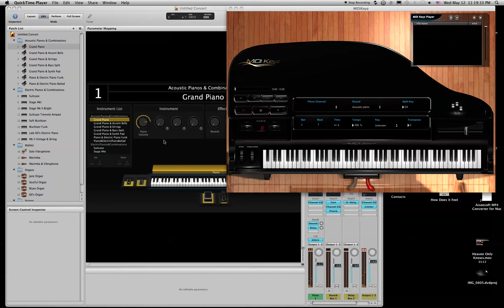My Worship is For Real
This is a slow break down of the chords for VaShawn Mitchell's My Worship is For Real...I take requests, let me know if you have any questions...